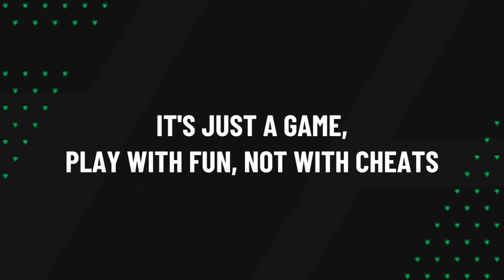Highlights & Goals | EAS FC Mobile H2H | AC Milan (1) vs Real Madrid CF (0) | May 22, 2024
AC Milan (1) vs Real Madrid CF (0)

90' +3' De Ligt Goal

EASFCmobile H2H Highlights & Goals • May 22, 2024